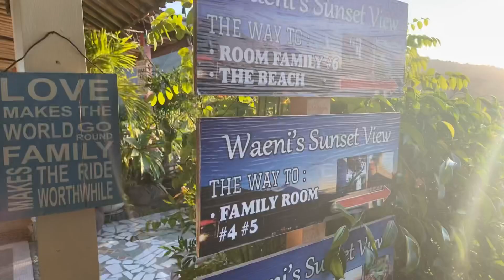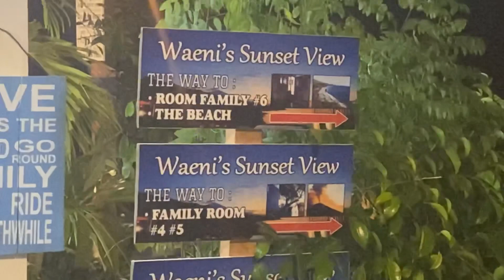Famous Sunset restaurant Amed, Bali Indonesia 🇮🇩 whole duck Feast 🦆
Come join me at Waeni’s Sunset View Bar and Restaurant, eating with the family that operates this beautiful restaurant whole duck and pork dishes absolutely beautiful !

This restaurant is situated 2:5 hrs out of Seminyak in Amed plz visit them this meal fed roughly 8-10 people at a cost of $60 Australian with soft drinks.

Thanks for the goofy thumbnail Youtube 🤦‍♂️